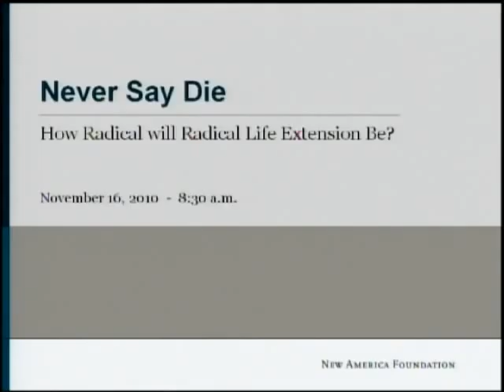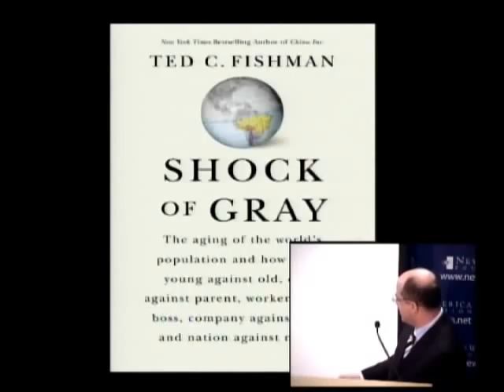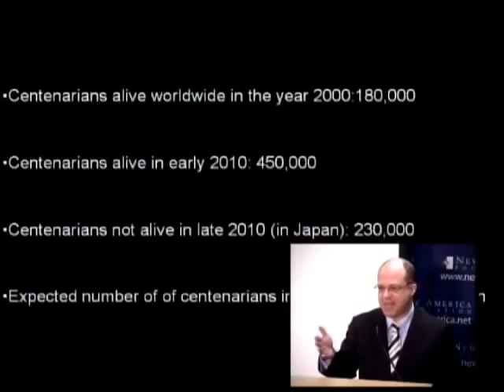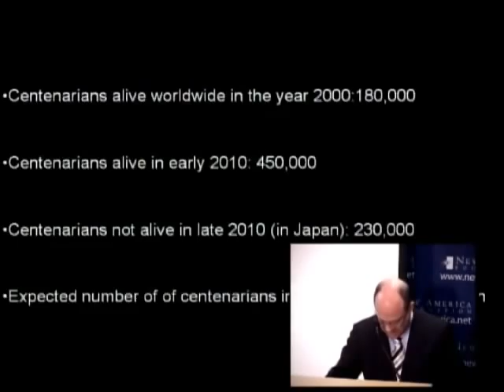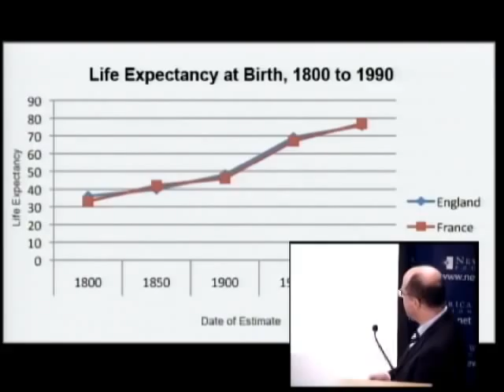Never Say Die - Intro and Keynote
Will 250 be the new 100 in the foreseeable future? Human life expectancy has made steady gains over the last two centuries, and anti-aging scientists seeking to spare human cells and DNA from the corrosion once deemed inevitable are eager to trigger a radical extension in our life spans. How likely is such a spike? And how desirable is it to live to be a quarter of a millennium? Will life-extending scientific breakthroughs translate into an interminable twilight for many, or will they also postpone aging?

Please join us to learn about the state of life-extending research, and to ponder some of the wrenching philosophical, societal and actuarial (et tu, Social Security?) questions raised by the efforts to radically grow life expectancy.